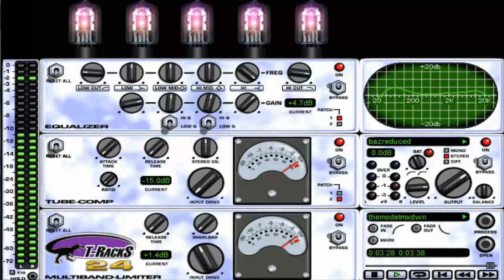The Model (Kraftwerk) February 2020 Cover Version.